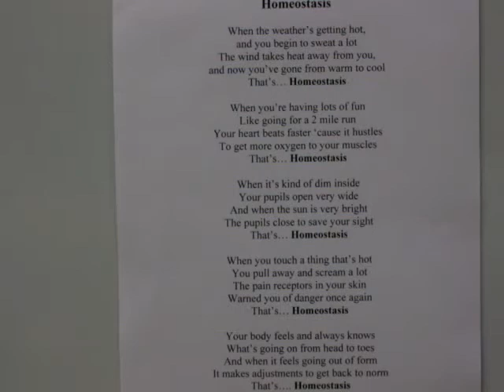Hawaii Baptist Academy Middle School Homeostasis Poem by John Hom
"That's Homeostasis" helps kids understand the difficult concept of homeostasis.